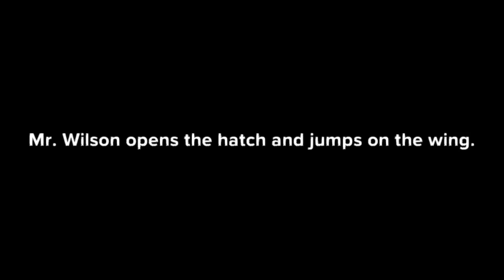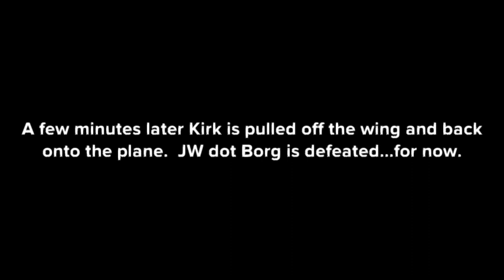The JW Twilight Zone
Enjoy as we go on a journey in The JW Twilight Zone parodying perhaps the most famous of episodes.